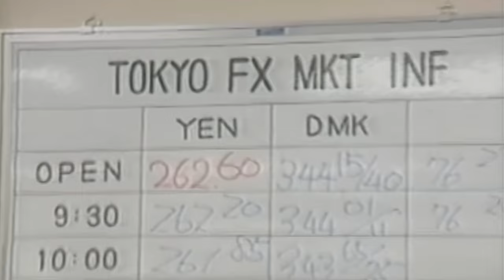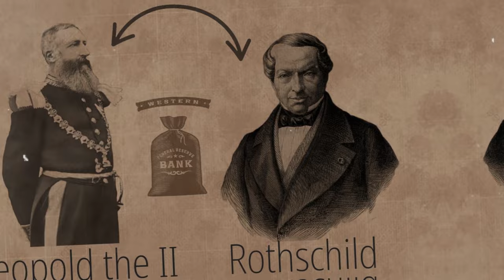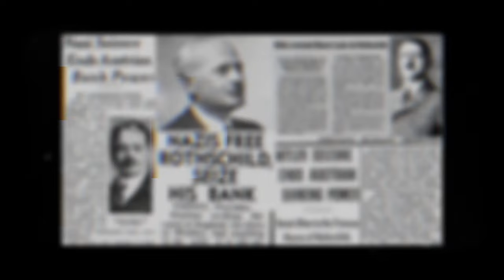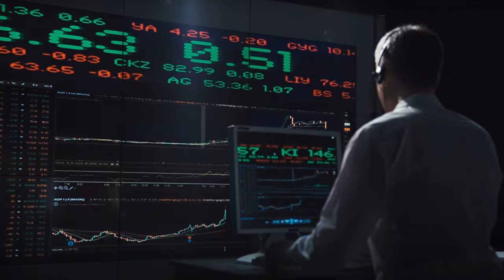How Rothschilds Became World’s Richest Family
One family to rule them all. The Rothschild Family. Huge group of people famous for being the richest family in the world. Sources estimated that their networth is from $500 billion to $500 trillion. Find out everything about them in this video.